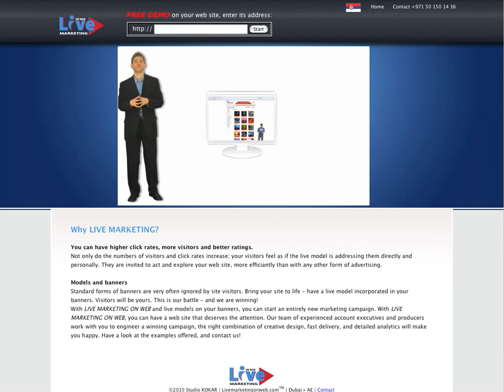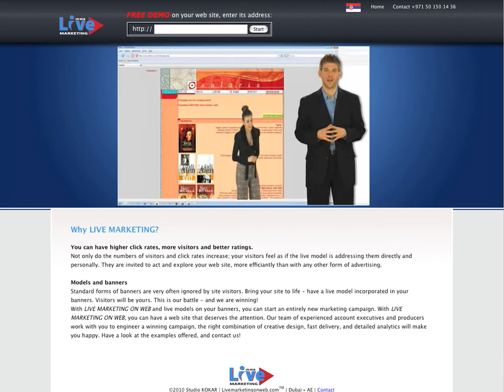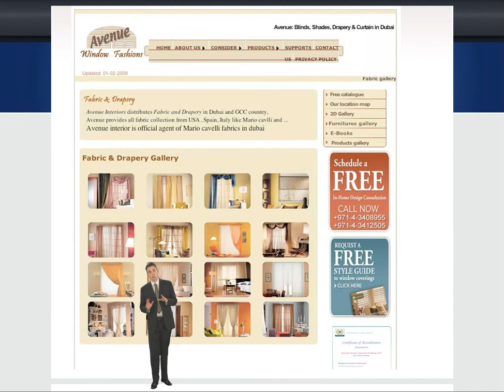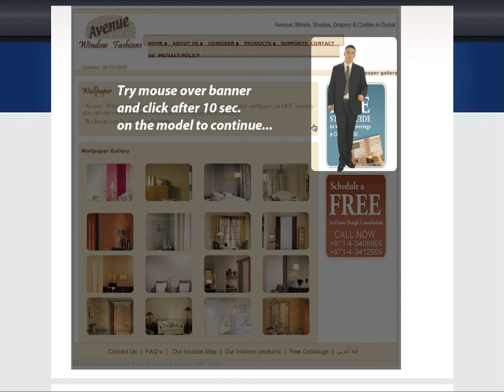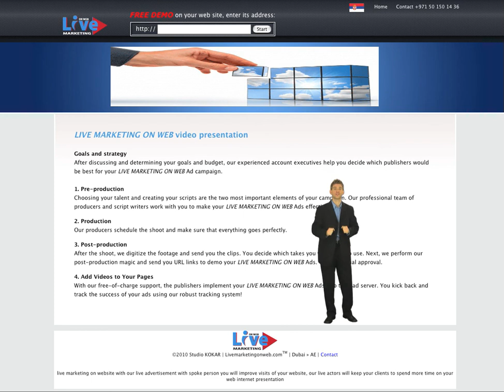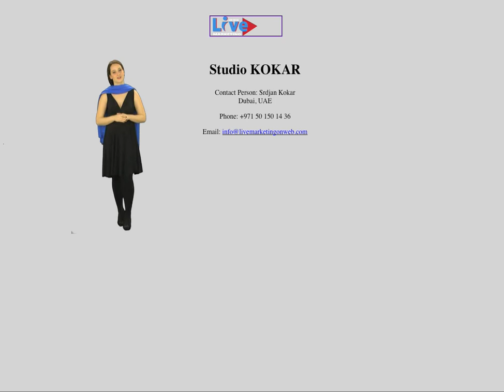Live Marketing Website - Dubai Leading Online Marketing Spokesperson - Live Characters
LIVE MARKETING person technology installation does not require any modifications to your existing website
structure, thus minimizing expenditure, and can be installed quickly and efficiently to put you at the forefront and give you an edge in a constant battle for customer attention.
Tell Me The Benefits!
You have only a few seconds to grab your visitor's attention so that they will stay on your site.
Will they stay on your site long enough to learn about your products, services, and special offers?
Most likely they won't unless they immediately see exactly what they are looking for.
You can easily employ a live marketing model to speak to all of the visitors to your site.